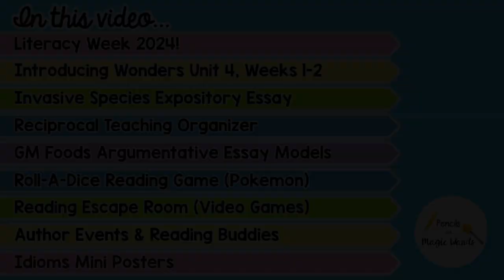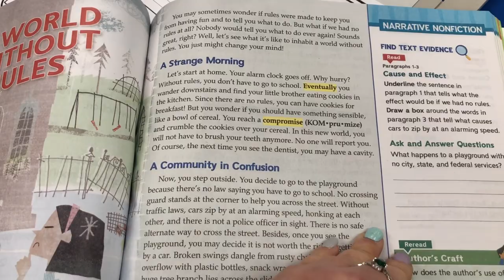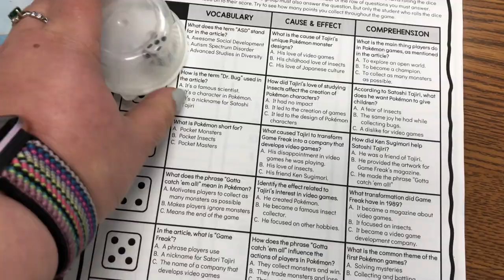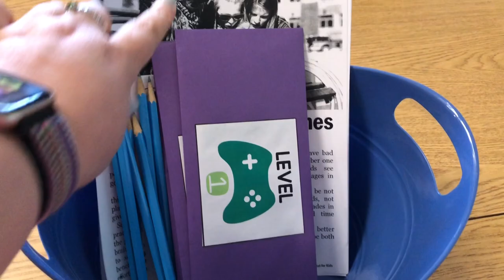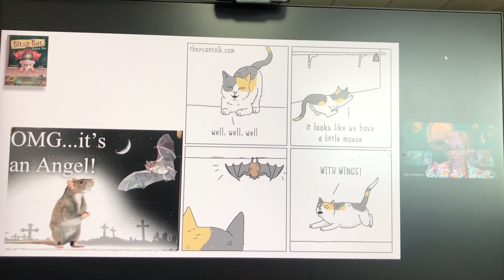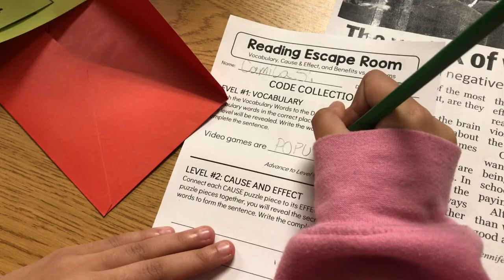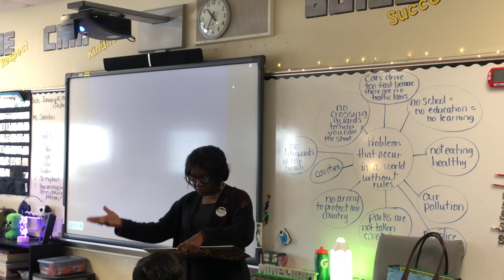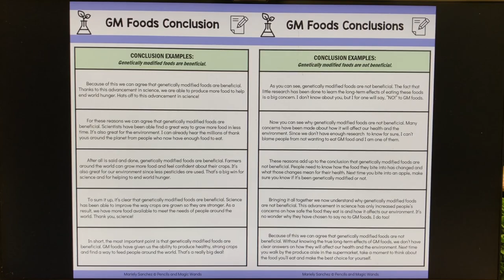Week of Literacy | 4th Grade 2024 | Teacher Vlog S7 E28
Welcome to Week 21 in the 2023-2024 School Year! This week, January 22-26, is Literacy Week. Come along and see what we did in our classroom. If you're new to my channel, my name is Mariely Sanchez and I'm a 4th grade teacher in South Florida. *~* See below for more info *~*